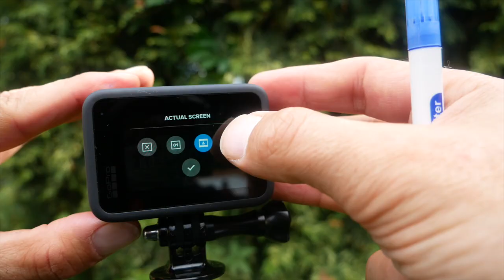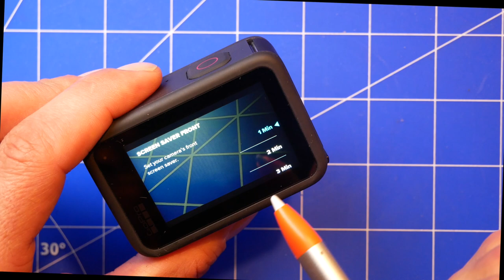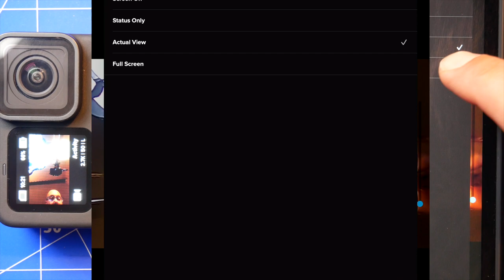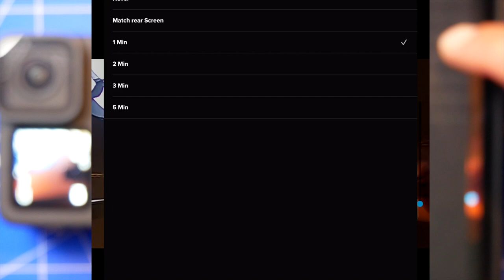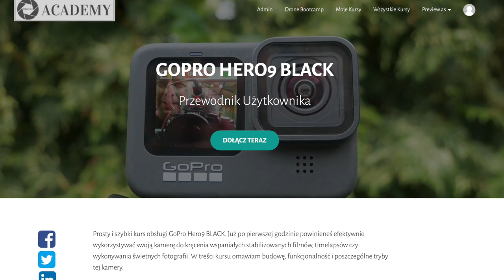GoPro Hero 9 - PRZEDNI EKRAN - UŻYTKOWANIE, TEST I USTAWIENIA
Przewodnik, recenzja początkującego użytkownika kamery GoPro Hero9 Black.
🎥 📖 WARSZTAT ONLINE HERO 9 BLACK (przedsprzedaż promo, dostępny od października 2020)

🕑 TIMESTAMPS:

0:00 Intro
1:51 Main Part
5:41 Second part
6:11 Outro